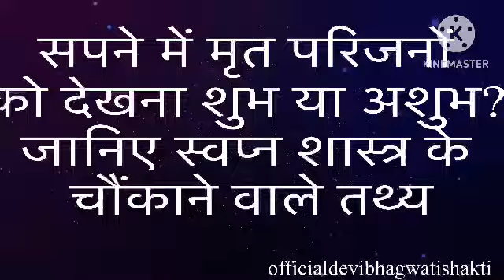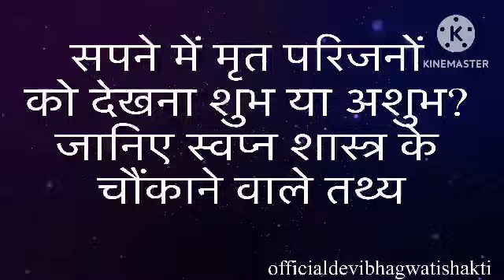सपने में मृत परिजनों को देखना शुभ या अशुभ? जानिए स्वप्न शास्त्र के चौंकाने वाले तथ्य